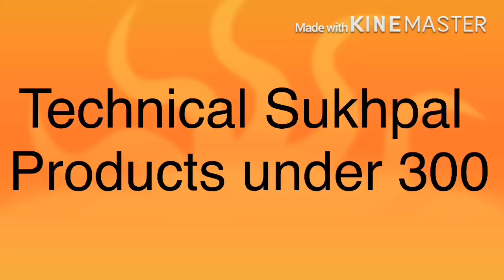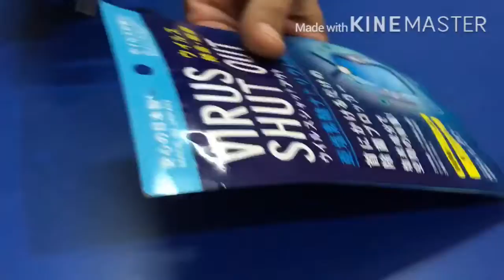Products under Rs 300